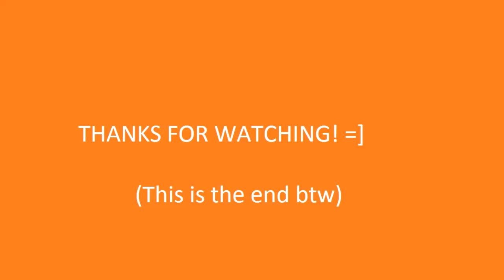TacoPunch LeagueCast Episode 5 (feat. Falcon and Tacos)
Hey guys and welcome to episode 5 of the Taco Punch LeagueCast. Please leave any comments, suggestions, and criticism below so we can improve.

I'll be updating the post on the League of Legends general discussion forums with things I feel I need to work on. So please check that out and leave criticism as well as suggestions there.

Add Falconpunch v1 and myself (Mom Made Tacos) if you would like us to shoutcast your games. Just let us know when you would like us to shoutcast your next game!